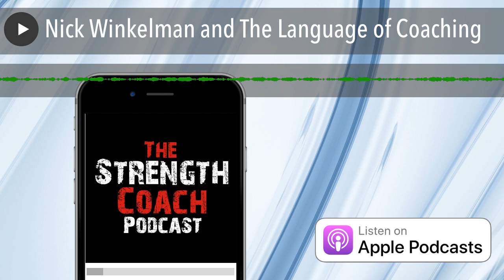Nick Winkelman and The Language of Coaching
BodyByBoyleOnline.com "Hit The Gym with a Strength Coach" Segment

Nick Winkelman, author of The Language of Coaching

We spoke about:

• His epiphany at the 2009 Combine
• the 3P Performance Model
• Figuring out what is Coachable and what is Trainable
• Motor Performance vs. Motor Learning
• Why we need to use Silent Sets
• The Goldilocks Principle
• The importance of Attention and how to get our athletes to pay more attention
• Teaching athletes about focus
• Much more

Check out his new book The Language of Coaching

The StrengthCoach.com Coaches Corner with Coach BoyleWe spoke about:

• Civil Disobedience
• The argument for gyms to open
• Taking the step to possibly sue the state to open based on a constitutional challenge

The Business of Fitness with Results Fitness University

Alwyn Cosgrove discusses a survey that Results Fitness used to find out what their members are thinking

Check out their Free Webinar "Leading Your Fitness Business Through The "Here and Now."

The Functional Movement Systems Segment

Gray Cook is on to discuss "Control"

Common Sense Approach to Evaluating Movement and Common Sense Approach to Correcting Movement Courses (Free for FMS members)

TrainHeroic "Data Driven Coaching Segment"

Adam and Tim discuss "Remote Coaching Strategies when you don't have a lot to work with"

Click here to start your Free 14 Day Trial .

About "Be Like the Best"

During the last 12 years of interviewing many strength coaches, fitness professionals, physical therapists and gym owners, Anthony Renna has accumulated a rolodex of “The Best of the Best” in the fitness profession.

This book is a collection of interviews with some of those top successes. Through his conversations, you’ll learn how they evolved in their careers, what habits and traits they believe made them successful, their goal setting processes, how they get through the hard times everyone faces and even some books to read and people they recommend following.

After each interview, you’ll find a challenge or action step based on an important takeaway from each interview.  These are designed to encourage you to build the habits to Be Like the Best on your journey to dominating in this profession.

As a fitness professional, you’re already making an impact in your clients, athletes and patients. This book will help you stand out in a crowded field and help guide you on the road to success.